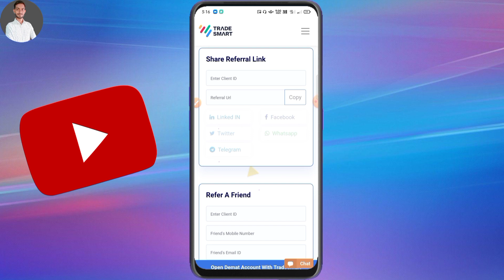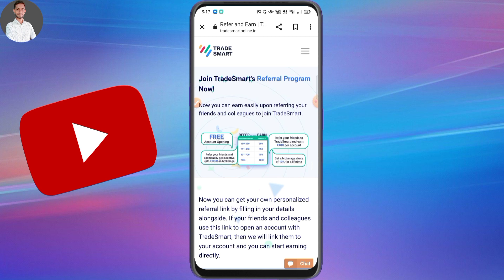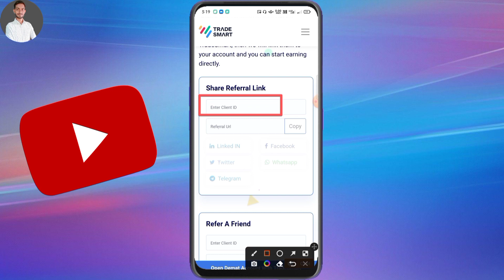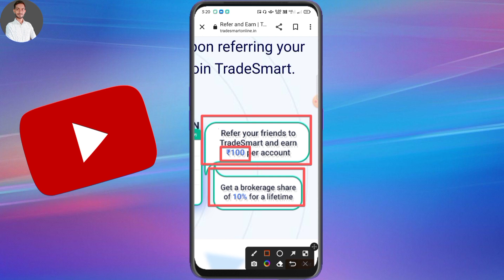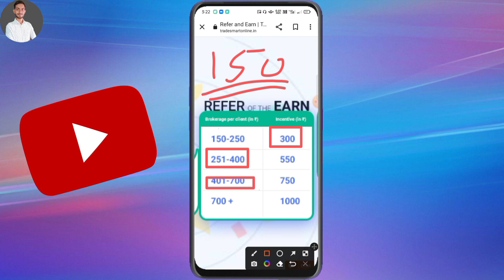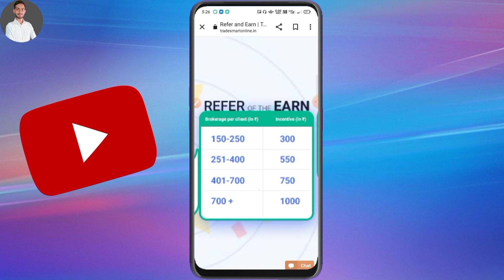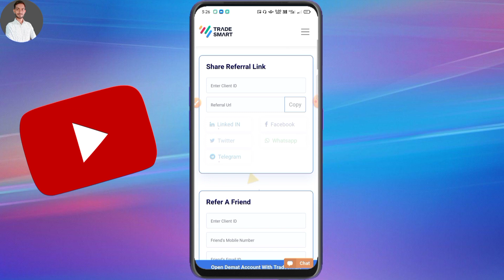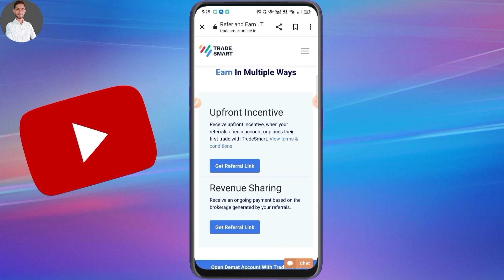Trade Smart November Month New Update | Trade Smart Demat Account Refer And Earn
✔ Top Demat Account Refer And Earn

MY GEARS
Queries Solved:-
1) Trade smart November month referral program new update
2) Trade smart demat account refer and earn
3) New demat account refer and earn
4) Trade smart referral program new update
5) Trade smart se paise kaise kamaye
6) Highest paying demat account
7) Highest paying refer and earn program
8) New demat account rferral program